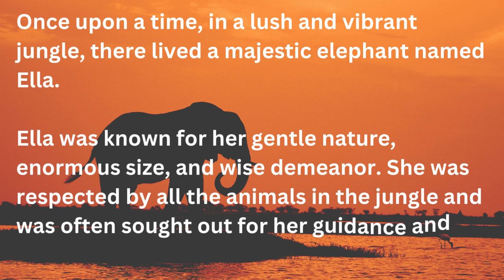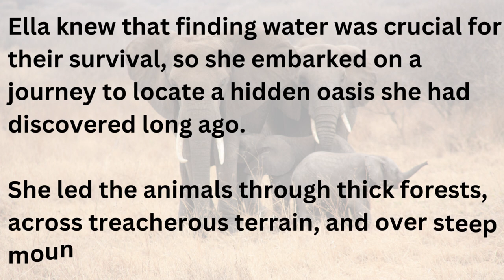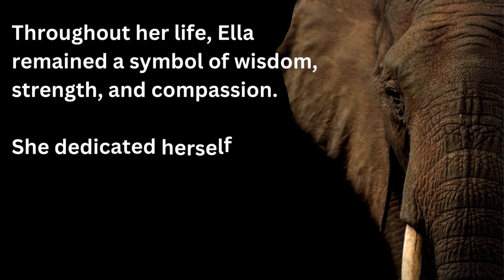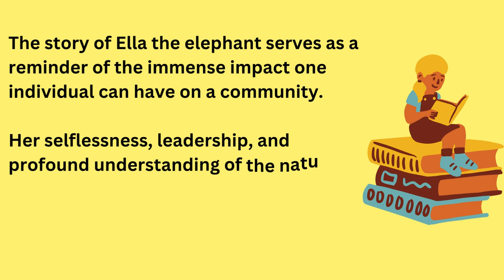English Story Level 1 | A Majestic Elephant | English speaking | Learning English | English Reading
This video is very helpful for those persons who really want to learn spoken English because here you can read and listen a very interesting short story. This short story name is "A Majestic Elephant ".

The story of Ella the elephant serves as a reminder of the immense impact one individual can have on a community. Her selflessness, leadership, and profound understanding of the natural world left a lasting legacy, inspiring generations to come to cherish and protect the beauty of nature.